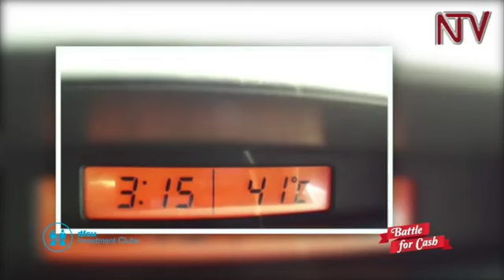BattleForCash Season 2 Episode 5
The dfcu BattleForCash competition focuses on promoting a savings culture in Uganda. Now in it’s second season, Investment Clubs competing in various categories tussle it out for the ultimate prize of UGX 30 million.

Through daily tasks that will test their creativity, ability to make the right decisions and application of business principles, the clubs have to present their work to 3 judges who send home one club each weekend.